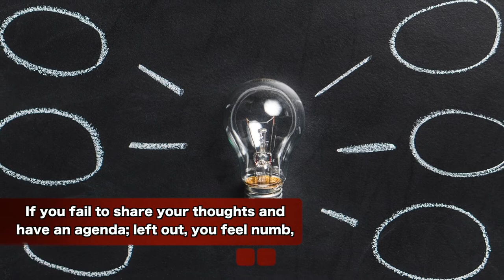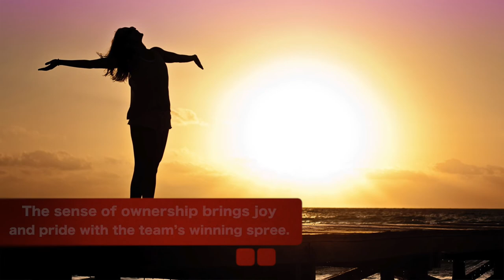Be Transparent | Motivational Poem by Haresh Sippy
Be Transparent:

If keeping cards close to your chest and up your sleeve is being smart,
An organisation should be run by the dumb who open up their heart;

To achieve transparency, a fuel for healthy conversation,
To make your organisation a high-performing workstation;

All working to their heart’s content and yet unaccountable,
With pretence, a hidden agenda or guilt, you will be accountable;

If you fail to share your thoughts and have an agenda; left out, you feel numb,
All your thoughts remain ideas, for you to realise it's smarter to be dumb;

Once you become transparent, nothing can tie you down, you're virtually free,
The sense of ownership brings joy and pride with the team’s scoring spree.

His new book: Life & the Art of Engineering